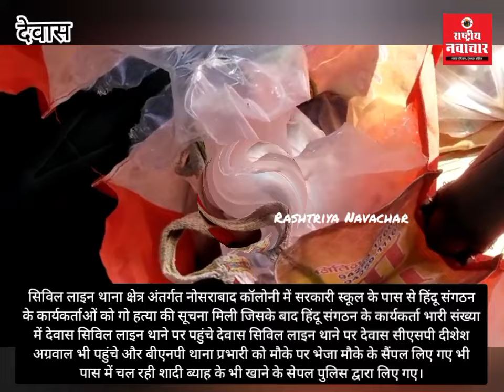गोहत्या की सूचना। दो थानों का बल पहुंचा नोशराबाद कालोनी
सिविल लाइन थाना क्षेत्र अंतर्गत नोसराबाद कॉलोनी में सरकारी स्कूल के पास से हिंदू संगठन के कार्यकर्ताओं को गो हत्या की सूचना मिली